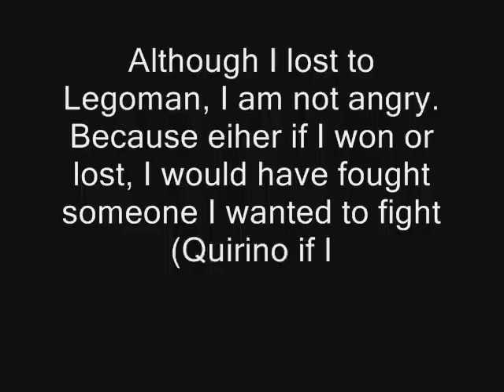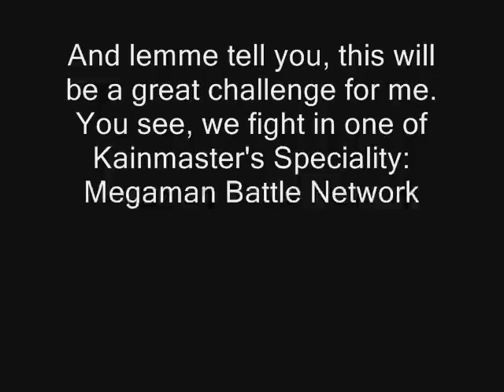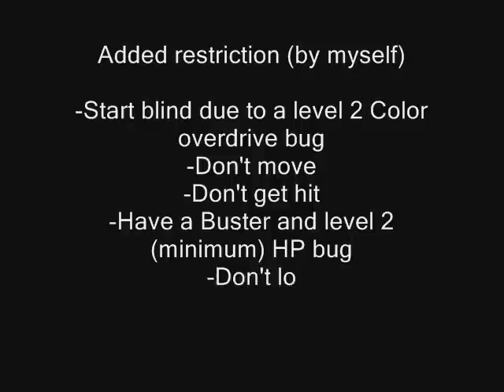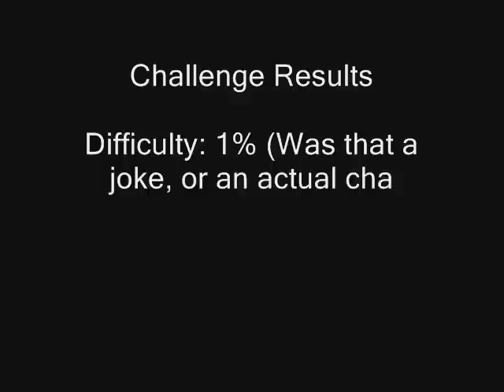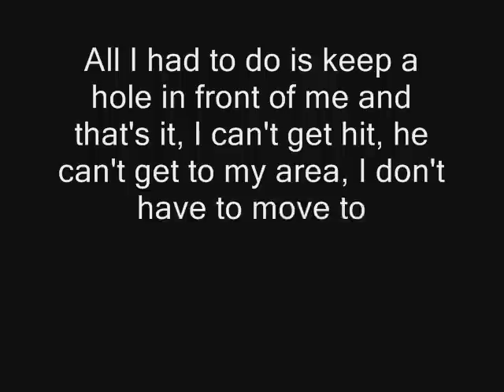Challenge Taking Tournament: NeoArashi V.S. Kainmaster